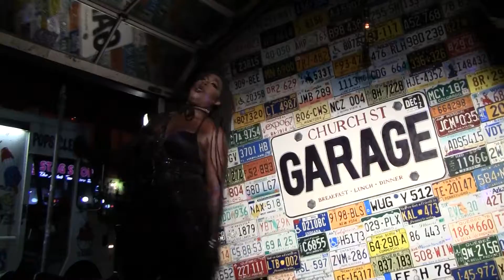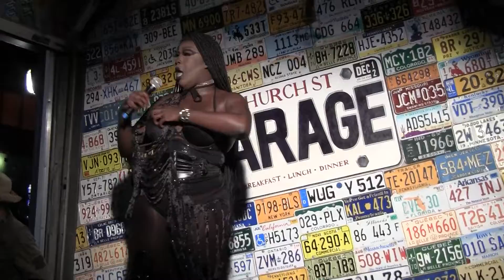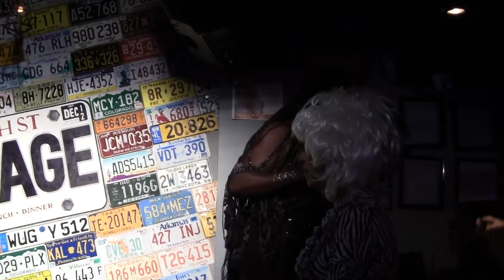Garage "Wing It" Tuesday - Jada Hudson (I wanna dance with somebody)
Jada Hudson performs at Garage on Tuesday, September 27th, 2016 in Toronto,ON!